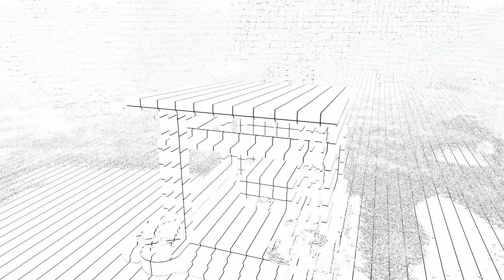Mausoleum Design - Modern Elevated Mausoleum Design EP3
A 3D Animation of a Simple modern mausoleum design idea. 5x4 Plot Area.
Open plan and elevated Mausoleum.